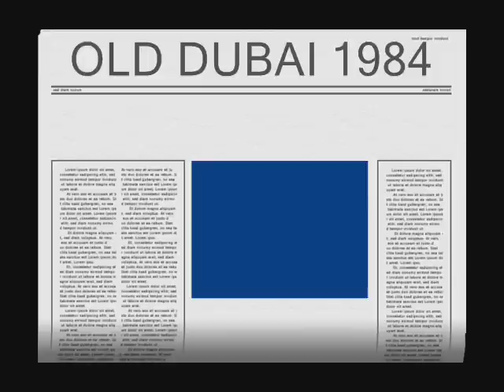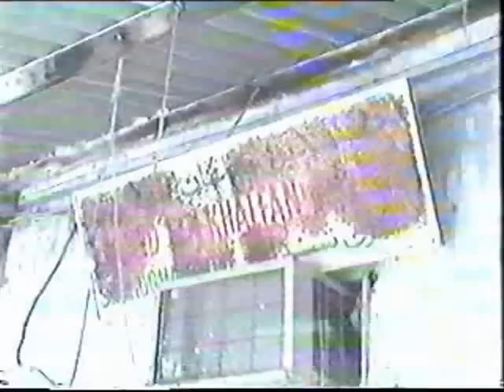Old Dubai 1984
Old vidoes of dubai as well as old classical music.
Videos are filmed and edited by me.